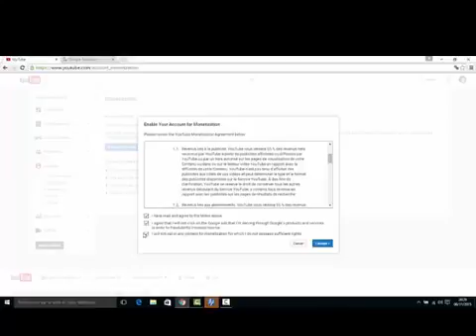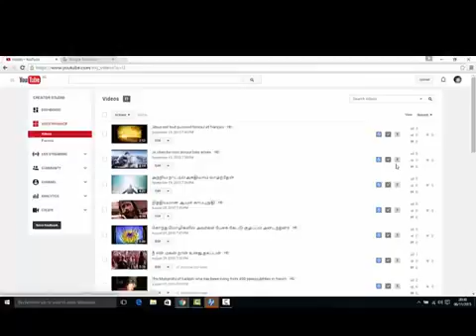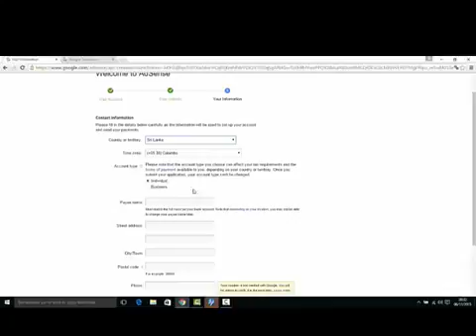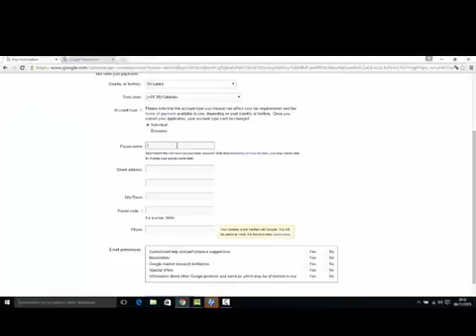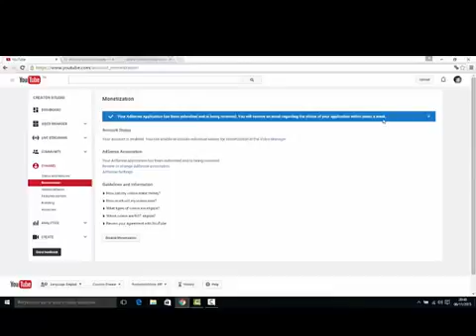வீட்டில் இருந்த படிபணத்தை சம்பாதிக்க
This is my work and share free